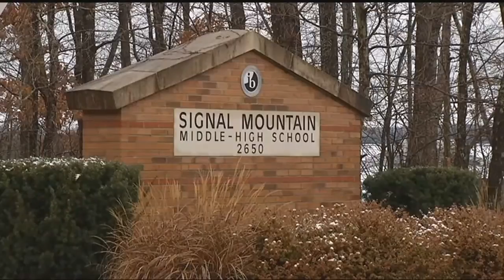How do districts decide when to delay or cancel school for snow?